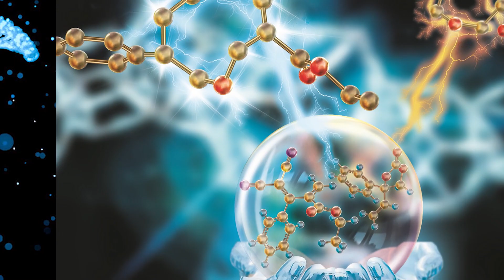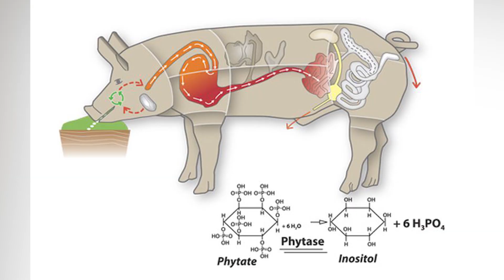Top 10 Creepy Animal Hybrids That Actually Exist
Have science gone too far? It seems like scientists are trying to breed more and more animals together. And there a lot of movies out there that show why this can be a bad idea. Today lets look at some animal hybrids that already exist.  From a pig being bred with human DNA, to a jaguar accidentally mating with a lion. Lets talk about these and  more only on todays list. Top 10 Creepy Animal Hybrids That Actually Exist

00:00 - Top 10 Creepy Animal Hybrids That Actually Exist
00:27 - The Grolar Bear
01:12 - Zorse
01:59 - Jaglion
03:03 - Humanzee
03:54 - Iron Age Pig
04:39 - The Green Sea Slug
05:20 - The Wholphin
06:01 - Enviropig
06:58 - Belgian Super Cow
07:44 - Human Pig Hybrid
08:34 - Comment Response